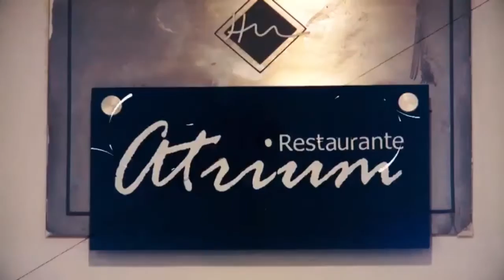Jornada cirugias labio fisurado y paladar hendido